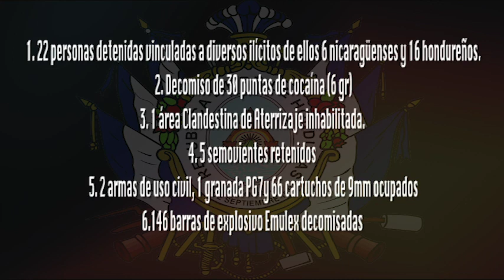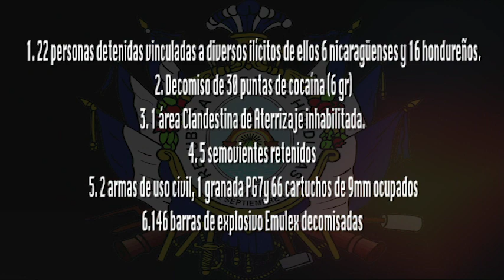Operación Morazán-Sandino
La Operación Morazán-Sandino tiene como objetivo desarrollar acciones encaminadas a incrementar los niveles de seguridad en sectores fronterizos en beneficio de la población de Honduras y Nicaragua, en el trasiego de drogas por la frontera, contrabando de armas, mercancías, tráfico de ilegales y el combate al crimen organizado transaccional, por medio de patrullajes, estableciendo puestos fijos y móviles en coordinación con autoridades de ambos países Centroaméricanos.